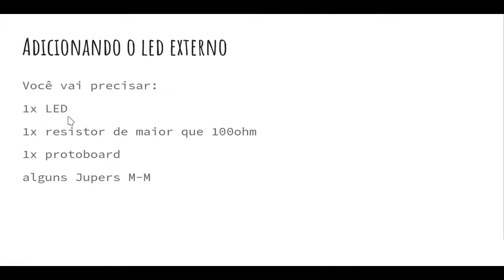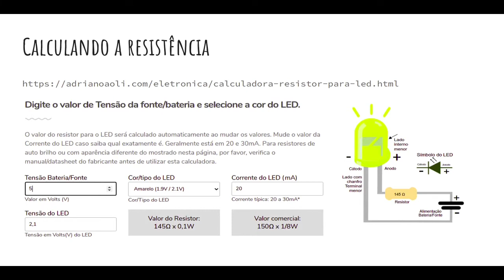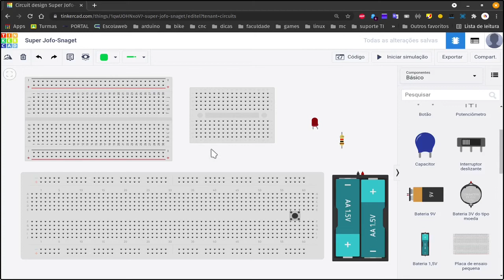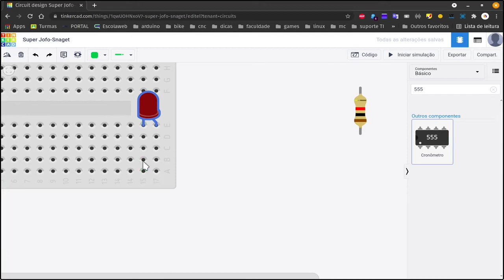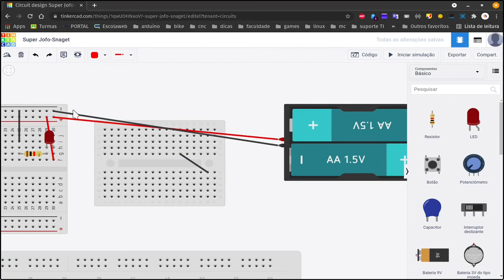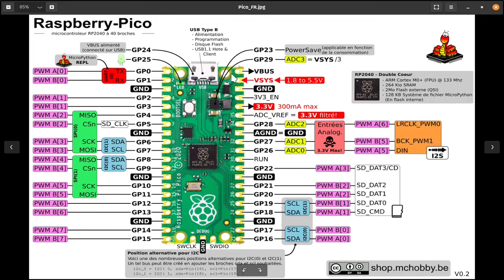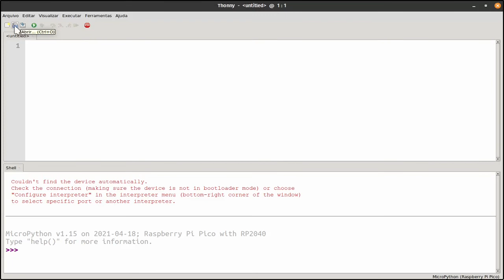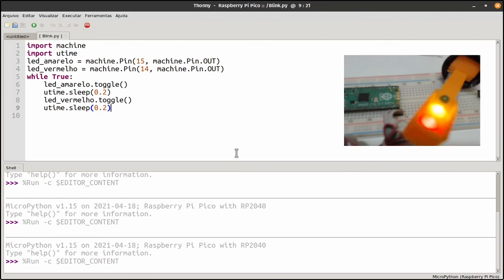Aula 8 - Entendendo a protoboard e ligando um led - rasp PICO